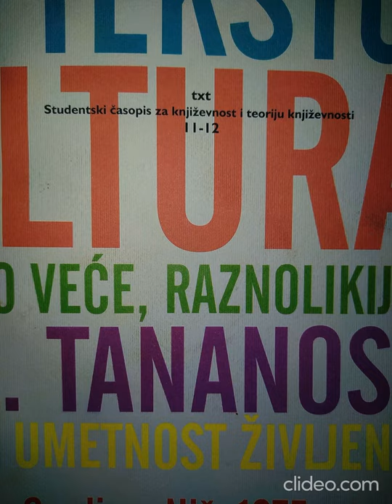Miloš Stošić, "Zamislite, tišina nezamisliva"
"txt: studentski časopis za književnost i teoriju književnosti", septembar, 2006.